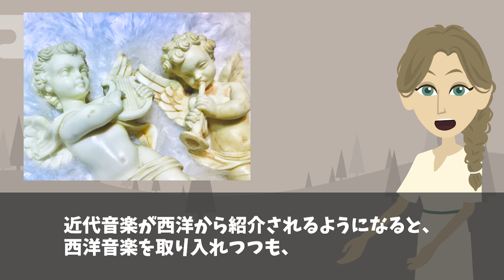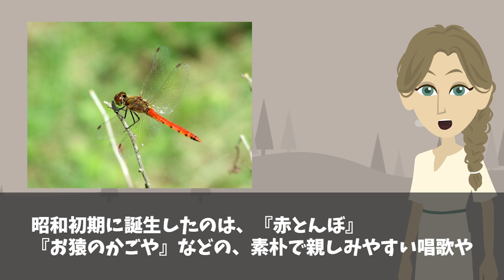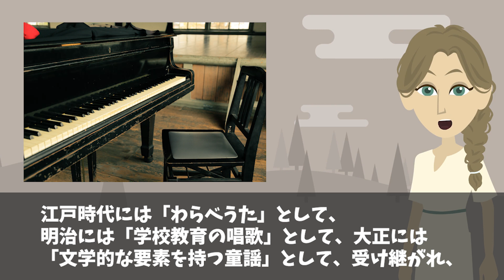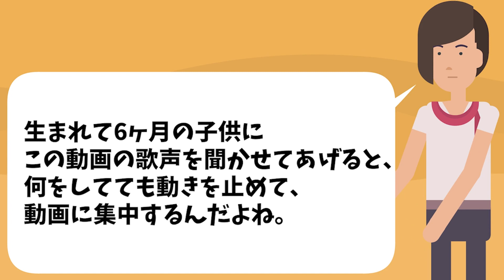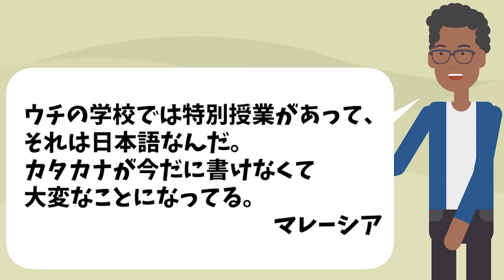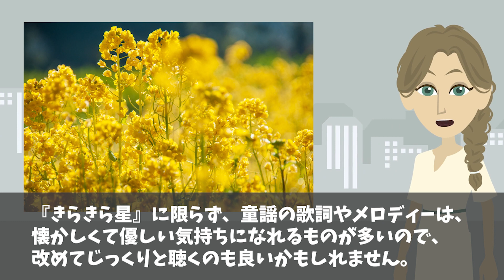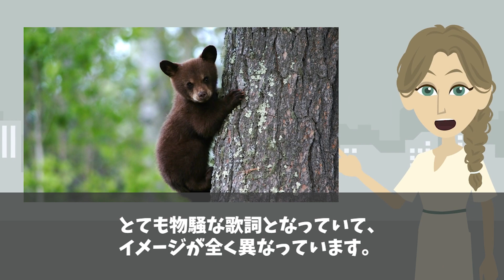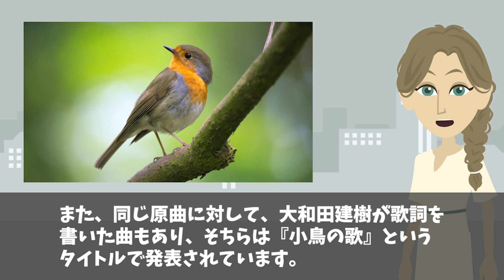【海外の反応】「オーマイゴッド！こんな幻想的な歌になるなんて！」日本語版のある童謡に海外が大注目！！【日本のあれこれ】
【海外の反応】「日本に負けたのも当然だ！米国は悲惨な状況…」日本の漫画業界のある特殊性とは？コミック業界の大きな差が…【日本のあれこれ】

【海外の反応】「日本のアニメや漫画は遅れている？」とんでもない指摘に海外が大炎上‼独自性を貫く日本のエンタメはこのままでいいのか？【日本のあれこれ】

【海外の反応】過酷な状況の中作り上げた日本の傑作アニメに海外が驚愕…「日本製とは誰も信じなかった…私たちはこのアニメと一緒に育った！」【日本のあれこれ】

■フリー素材